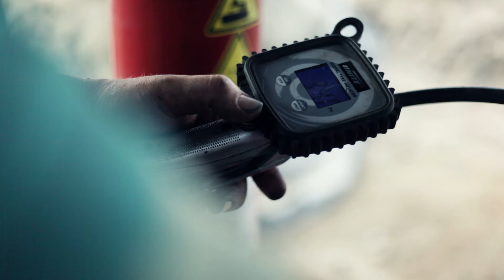Esta es mi historia. Capitulo 04 (Desvare)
Ésta es mi historia. Capitulo 04 (Desvare)